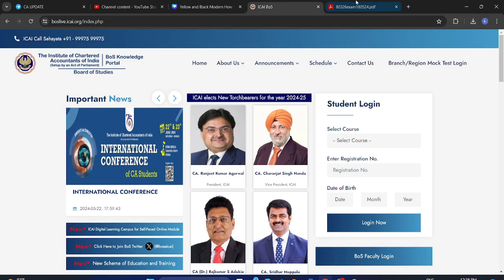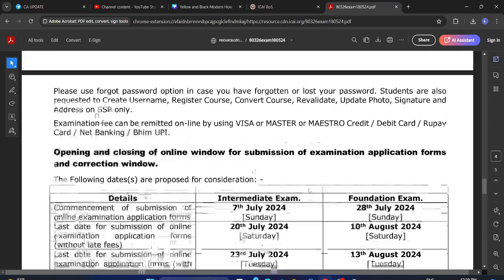icai guidelines regarding switch over process from ca foundation june 2024 to september 2024 exam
how to update 12th marksheet / admit card on ssp portal,how to update final year marksheet on ssp portal,last date of uploading 12th marksheet / admit card on ssp portal for september 2024 exam,last date of uploading final year marksheet on ssp portal for september 2024 exam,ca foundation,ca news,ca inter direct entry,icai news,ca cs cma update,ca wallah by pw,icai ca tube,ca foundation grooming education,ca inter,chartered studies,ca foundation course